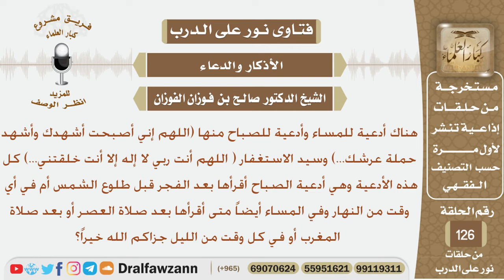متى تقال أدعية الصباح والمساء وسيد الاستغفار؟ الشيخ صالح بن فوزان الفوزان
نص السؤال:
هناك أدعية للمساء وأدعية للصباح منها (اللهم إني أصبحت أشهدك وأشهد حملة عرشك...) وسيد الاستغفار (اللهم أنت ربي لا إله إلا أنت خلقتني...) كل هذه الأدعية وهي أدعية الصباح أقرأها بعد الفجر قبل طلوع الشمس أم في أي وقت من النهار وفي المساء أيضاً متى أقرأها بعد صلاة العصر أو بعد صلاة المغرب أو في كل وقت من الليل جزاكم الله خيراً؟

السيرة الذاتية :
للاشتراك في قناة الشيخ صالح الفوزان

رئيس الفريق
لمشروع كبار العلماء